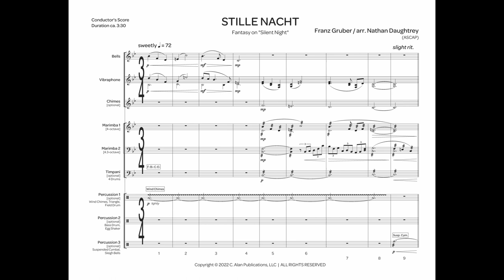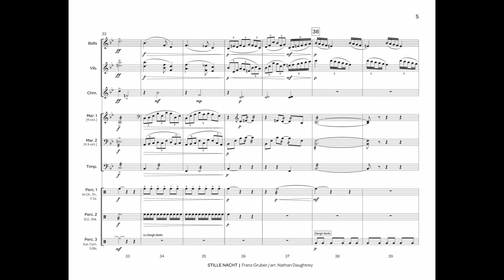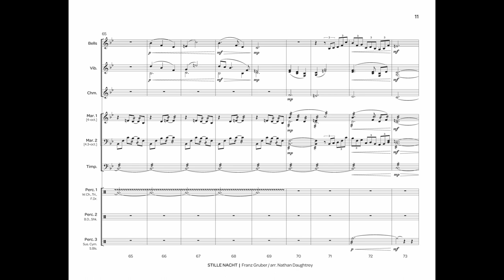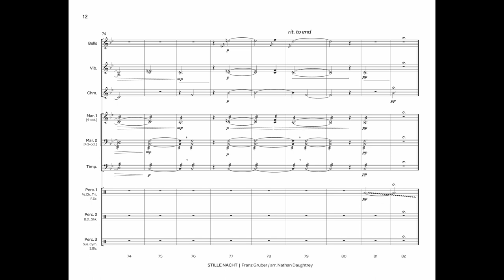Stille Nacht: Fantasy on Silent Night (Percussion Ensemble 4-9) - Franz Gruber/arr. Nathan Daughtrey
Originally scored for marimba quartet, this arrangement of the ever-popular Christmas carol "Stille Nacht" (”Silent Night”) has been re-imagined for mixed keyboard quartet with 5 optional parts, including chimes, timpani, and 3 auxiliary percussion. After a brief, reflective introduction, the marimbas provide a warm eighth-note ostinato while the bells and vibraphone float the simple, slightly re-harmonized melody on top. The metals and woods then trade roles with a more stately presentation of the tune in the marimbas, which leads to a breathtaking climax. The arrangement concludes in much the same way it begins – with the peace and quiet of a silent night.

INSTRUMENTATION
Bells
Vibraphone

Chimes [optional]
Marimba 1 [4-octave]*
Marimba 2 [4.3-octave]*

*May share one 4.3-octave instrument

4 Timpani [optional]

Percussion 1 [optional]
 Wind Chimes, Triangle, Field Drum (or deep snare drum)

Percussion 2 [optional]
 Concert Bass Drum, Egg Shaker

Percussion 3 [optional]
 Suspended Cymbal, Sleigh Bells